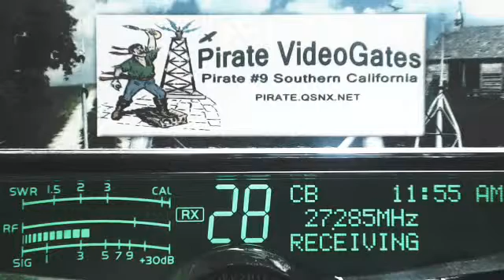CrazyD TN, CoonDog AR, SmokeStack 387 TN, Lakeside 007 AL+, 185 TN